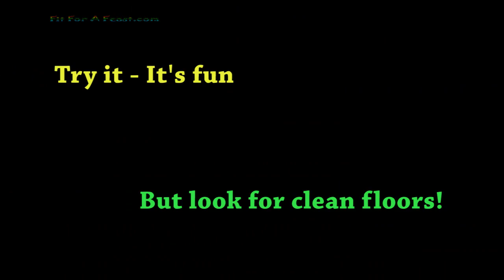Hallway Swimming - Girls Hall Swim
Katrina and friends try some hallway swimming at school with some tips on how to try it.  Sloane and her friend give it a try at her performing arts school.  We just thought this looked like fun and a great way to burn calories after lunch! Hallway swimming is fun - just make sure the floors are clean!  Post your video responses if you try it!